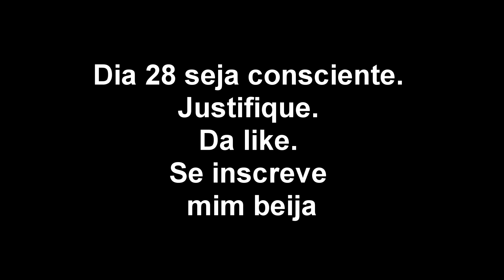MURILO COUTO - LULA X BOLSONARO NO SEGUNDO TURNO. A BATALHA FINAL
Olá meus amigos, venho aproveitar o final da eleições pra ganhar mais like e inscritos pro canal com piadas rasas sobre os candidatos à presidência sempre lembrando a filósofa. "Nao importa quem vai ganhar ou vai perder, todo mundo vai perder"

MIM SEGUE